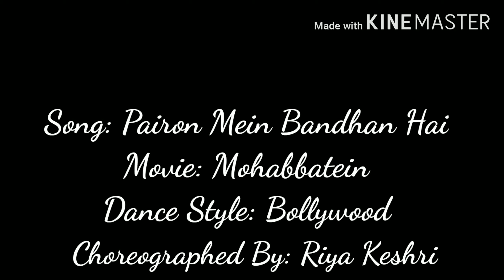PAIRON MEIN BANDHAN HAI| MOHABBATEIN| BOLLYWOOD DANCE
Hey Guys,

Song: Pairon Mein Bandhan Hai
Choreographed by: Riya Keshri
Movie: Mohabbatein